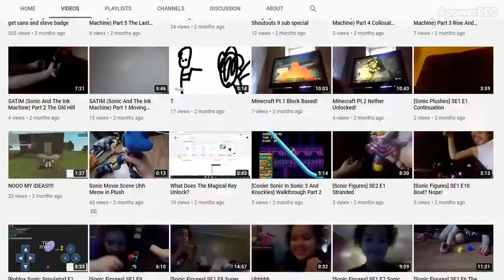Giancarlo Animates | Supporting RBLX Channels and Supporting Gacha Youtubers | Shout-Out | Sonic/Etc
So basically they have some Roblox and Gacha content. Though also got Drawing and other content. I seeing like a lot of Sonic stuff too.
If like Sonic or wanna see like drawing fights go check them out or Rblx and Gacha videos.